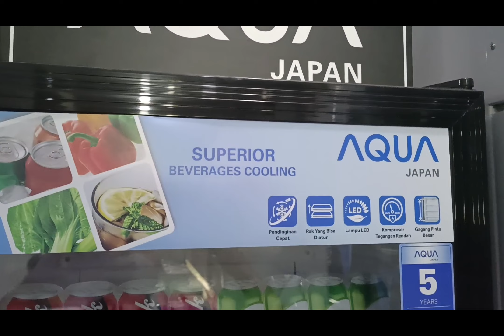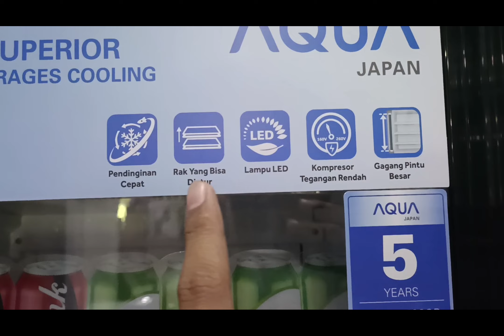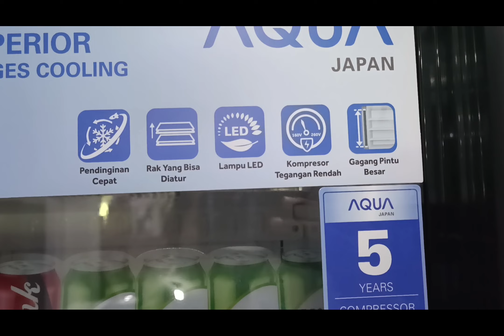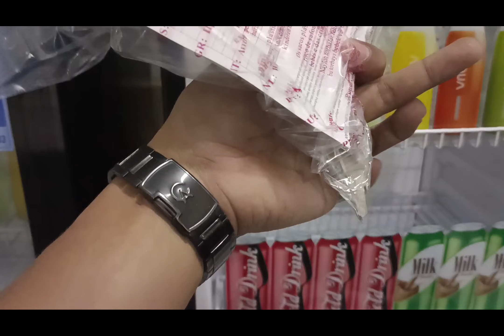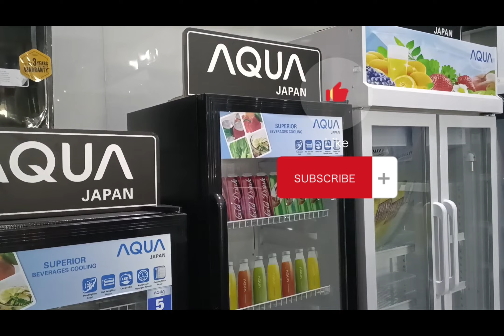MAU CARI SHOWCAST YANG ADA LOW VOLT NYA MAMPU BEKERJA DI TEMPAT YANG SPANNING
bagi pelnggan cari showcast yang ada 5fitur unggulan, kami tawarkan banyak kelebihan sudah low volt juga super gast dan msh banyak yang laennya yuk tonton vidionya sampai hbis
spesifikasi
-memiliki kapasitas 225liter
- watt 240 power infut
-refrigerator R134a